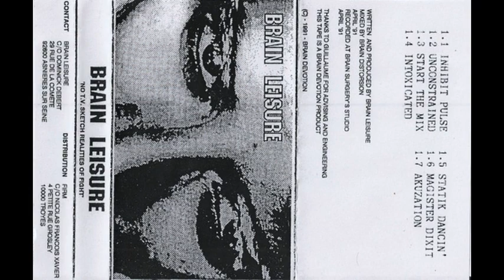Brain Leisure - No T.V. Sketch Realities of Fight [full album]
single sided cassette

Country: France
Year: 1991
Label: Brain Devotion
Genre/Style: EBM

tracklist:
00:00 Inhibit Pulse
03:25 Unconstrained
06:17 Start The Mix
10:36 Intoxicated
14:20 Statik Dancin'
18:42 Magister Dixit
22:56 Akuzation